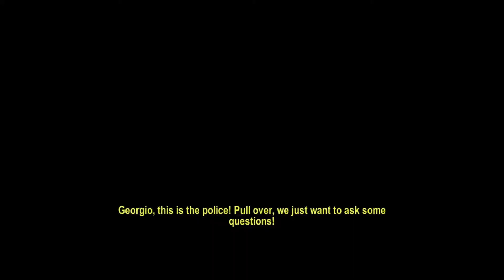Nac Cooper | #35 | ROUNDABOUT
Hey Freunde was geht willkommen bei der Kanal Beschreibung !

Jeden Tag um 15 : 00 Uhr ein neues Video
Entweder BO4, Fortnite, PS PLUS SPIELE, FREE TO PLAY SPIELE oder PAY TO WIN SPIELE !

Wenn du meine Videos Feierst kannst du gerne ein Abo und ein 👍🏻 LIKE 👍🏻 da lassen und die 🔔 GLOCKE 🔔 aktivieren damit du keine Videos mehr verpasst 🤗

😎 SOCIAL MEDIA 😎